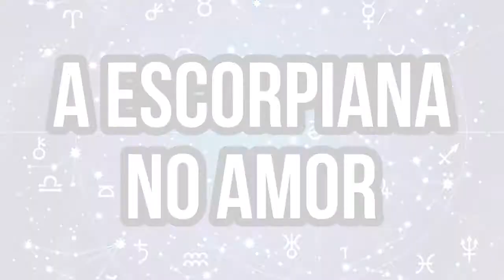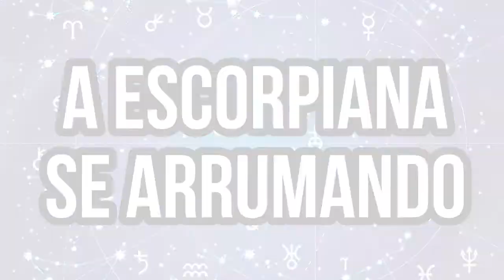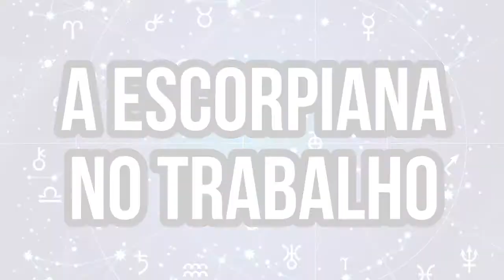ESCORPIÃO | A GAROTA DE CADA SIGNO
Chegou o grande dia das Escorpianas serem homenageadas aqui no nosso canal. Mostrei um pouco de cada lado das escorpianas. Como são no amor, na amizade, se arrumando e no trabalho. Escorpião é o signo mais intenso do zodíaco. Não existe meio termo para elas. Espero muito que gostem das cenas da Garota de Escorpião. Deixa aqui nos comentários qual o seu signo! ;)

✔️BESTBERRY: monic231
✔️ UBER EATS: eats-ynr2hnwmue